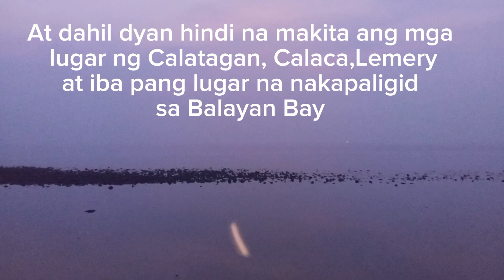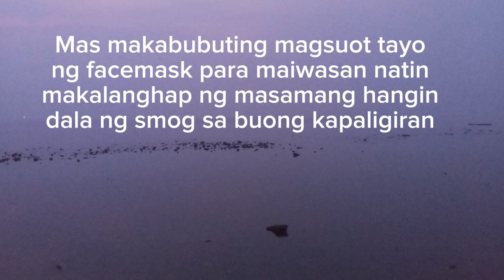MAKAPAL NA SMOG BUMABALOT SA BUONG BALAYAN BAY